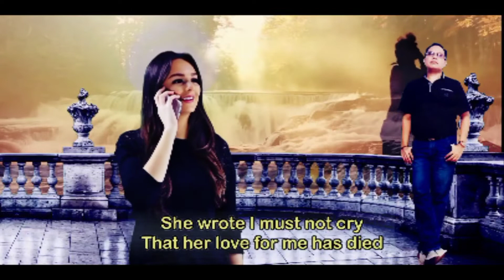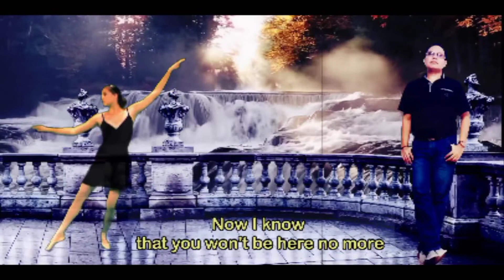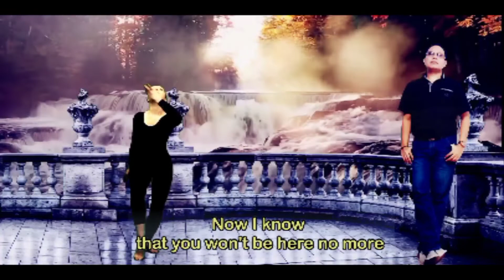Baby Blue cover by Joe Sinaga